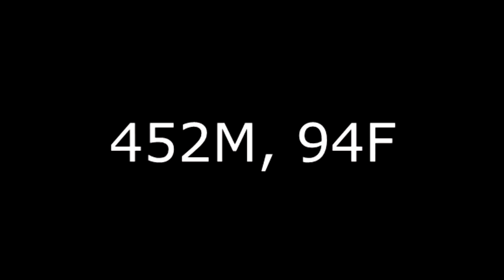Changsha IFS Tower Video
This video is about Changsha IFS Tower.

by S.H.Lee